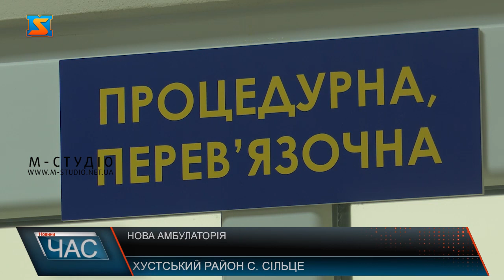В Сільці, в рамках програми «Велике будівництво» звели сучасний медзаклад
Сучасне все: будівля, територія, устаткування і послуги медиків - у с. Сільце Хустського району відкрили нову амбулаторію. Проєкт реалізовували за програмою президента України «Велике будівництво».Варто додати,схожі об’єкти того ж дня було урочисто відкрито ще в 3-х населених пунктах Хустщини та Берегівщини. Про вартість будівництва лікувальних закладів розповів Анатолій Полосков та Іван Фельцан - завідувач амбулаторії безпосередньо у с. Сільце. Завідувач амбулаторії насамкінець додав, наразі 96% жителів Сільця уклали декларації з сімейними лікарями.  Хто ще цього не зробив –тих радо чекають.